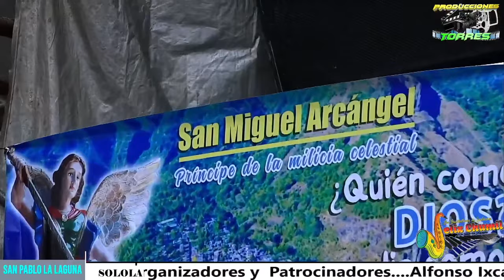Felix Chumil en San Pablo La Laguna Solola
Felix Chumil y su marimba orquesta en San Pablo La Laguna Solola 2023.
Transmisión producciones Torres